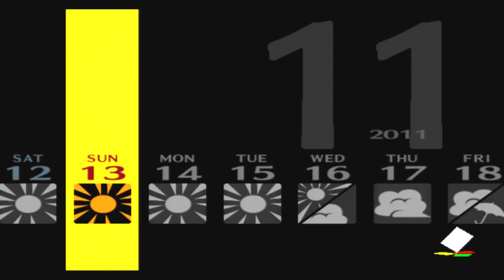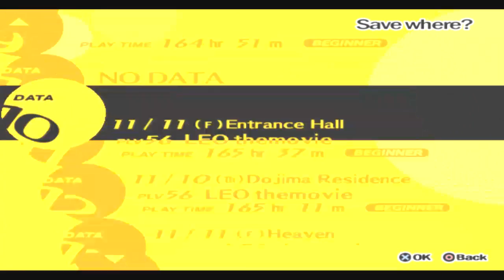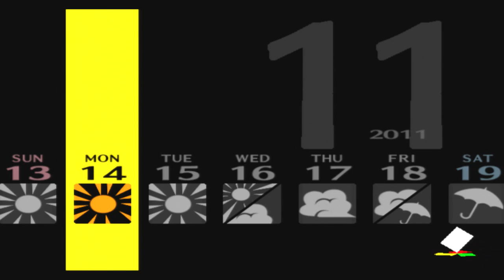LEO plays Persona 4: day by day - 11/13 - What a nice little old lady